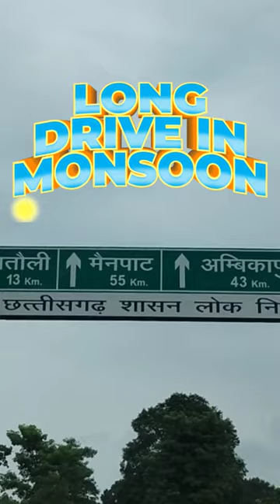Monsoon Long drive#nature wonder#travel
Long drive in monsoon nature wonder#travel